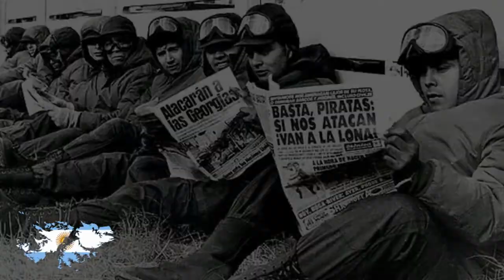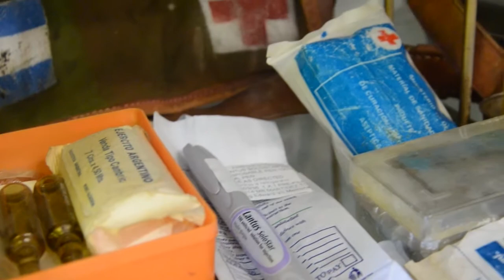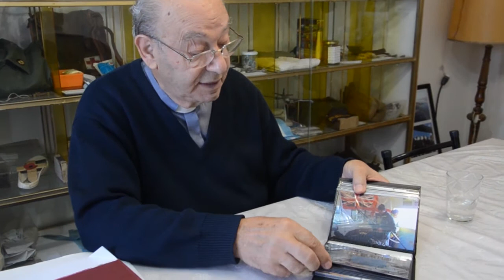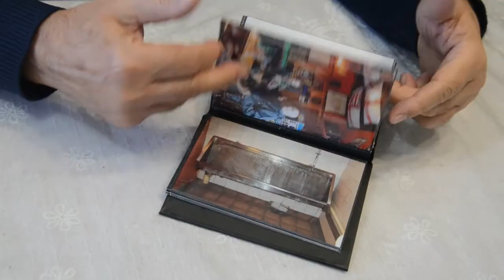Presentación Padre Vicente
Quién es el querido y reconocido "Padre Vicente", como le dicen en el Valle. Una figura nacional cuya acción estuvo siempre unida a los combatientes de Malvinas.
Subtítulos disponibles.